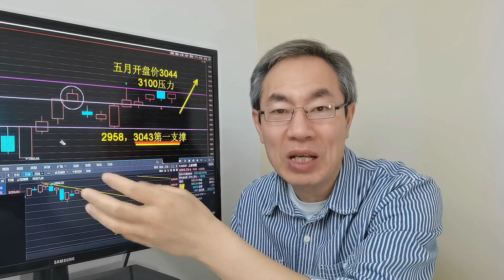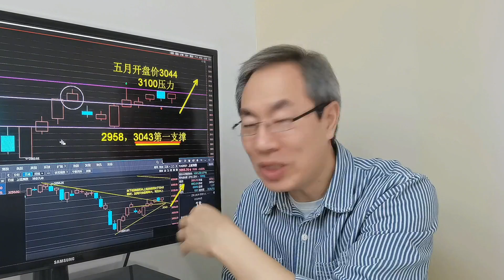A股赛道股大涨基金回血，汽车下乡补贴3000元，口粮酒牛二要凉吗